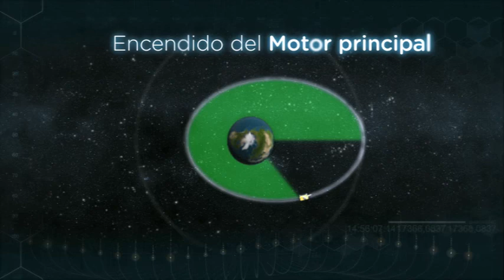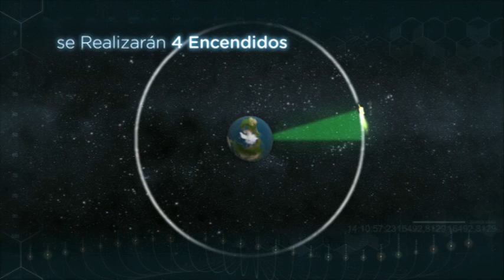Hispasat 30W-5 (Español)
Suscribete a nuestro canal y activa las notificaciones para no perderte ningún vídeo No te pierdas la entrevista de El minuto de la tele divertida de miss tilly Enlace a la entrevista de El minuto de la tele divertida de miss tilly SilviaSanchez FansdeSilviaSanchez FansSilviaSanchez SilviaSanchezFans Fans Video YouTube Vlog Videos Videoclip Videoclips YouTubers YouTuber *** Este canal pertenece a la Productora Audiovisual !HOY NO HAY COLE!